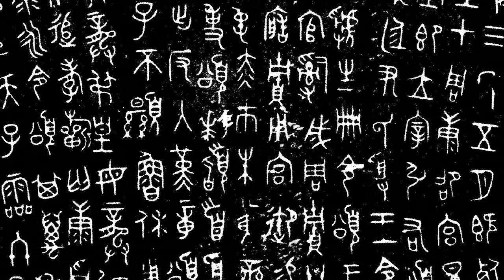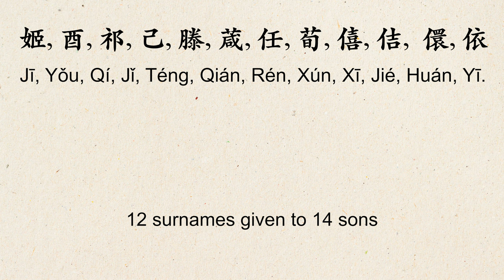The Yellow Emperor's Incredible Backstory - History of China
In this video we roast Ancient Aliens for saying that the Yellow Emperor was an alien. In my opinion although there is some record of him being in "the heavens", in my understanding the myth is more like that of the greek gods, or Norse gods who could travel back and forth between heaven and earth.